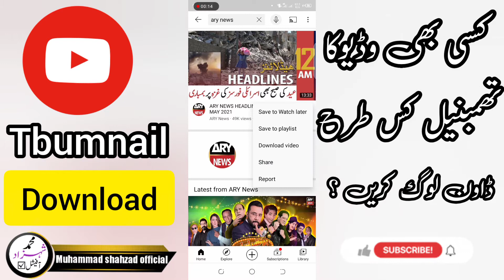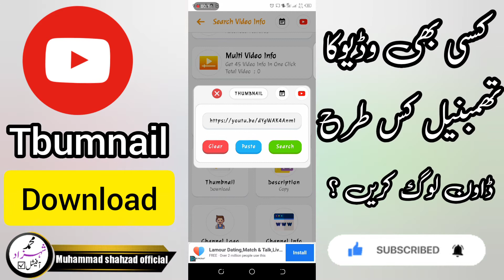How to download thumbnail of any YouTube videos||HD Thumbnail Download||With Urdu English Subtitles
how to copy thumbnail image from youtube video in urdu | Hindi
How To Download Thumbnail Images of any YouTube video

How To Download Any YouTube Video's Thumbnail Image/Photo? Video Ka Thumbnail Kaise Download Karen?

• How to download thumbnail of any video ।। kisi bhi video ka thumbnail kaise download kare
• YouTube video ka thumbnail kaise download kare?

Download Thumbnail From YouTube
How To Copy A Youtube Thumbnail. downloading thumbnails off youtube
How to Download any YouTube video Thumbnail Images in high resolution
Download YouTube Thumbnails: Simple Guide, Save Thumbnail on YouTube Vids
In this video i will show you "how to download youtube thumbnail images" in full HD Result in 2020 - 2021. You can save any youtube thumbnail in this way. This Youtube Thumbnail grabber is very supper fast and lite.

How to download thumbnail of any YouTube videos | YouTube videos ka thumbnail download kaise kare

About video:-
Hello friends iss video mei ham baat Karne vale hai ki Kisi bhi YouTube videos ka thumbnail download kaise kare

Have you ever wanted to download a youtube thumbnail because you can’t find it anywhere on your computer? Well, don’t despair because in this video I’ll show you how to download a youtube video thumbnail image from your own videos in less than 30 seconds and  also how to download other peoples thumbnails.